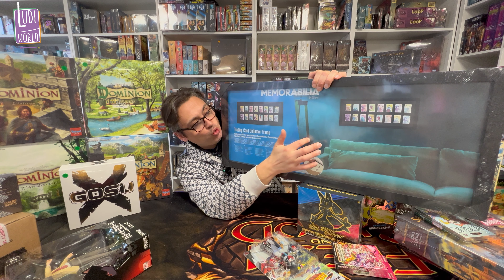Pas mal de truc cools arrivent en boutique !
à Bientôt et MERCI de votre soutien !
- Ludovic -